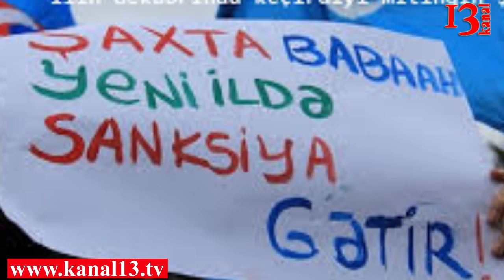ABŞ-dan Azərbaycan məmurlarına qarşı sanksiya xəbərdarlığı-"158 siyasi məhbusu azad edin!"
ABŞ Konqresinin Xarici İşlər Komitəsinə Azərbaycan rəsmilərinə qarşı ünvanlı sanksiyaların tətbiq olunmasını nəzərdə tutan qətnamə layihəsi təqdim olunub. Layihənin müəllifi Respublikaçılardan və Demokratlardan 2 konqresmendir Bunlar Kristofer Smit və Cim Maqoverndir. Bildiyimiz kimi son bir ay ərzində Azərbaycan məmrlarına qarşı sanksiya tətbiqi ilə bağlı məsələlər gündəmə gəlib. Konqresmenlərin bu sənədi isə ölkəmizdəki bütün siyasi məhbusları əhatə edərək konkret rəqəm də açıqlanıb. Konqresmenlər Azərbaycan iqtidarından 158-siyasi məhbusu azdet etməyə çağırıblar. Sənəddə deyilir
Azərbaycan hökumətini bütün siyasi məhbusları və vicdan məhbuslarını dərhal azad etməyə, onların sənədlərini bərpa etməyə, səfər qadağalarını götürməyə və siyasi fəaliyyətlə, müstəqil jurnalistika və digər fəaliyyət növləri ilə məşğul olan vətəndaşların təqibinə, qorxudulmasına və onlara qarşı amansız rəftara son qoyulmalıdır.